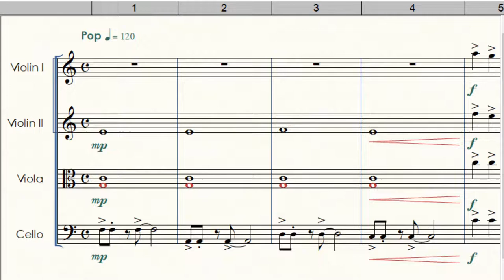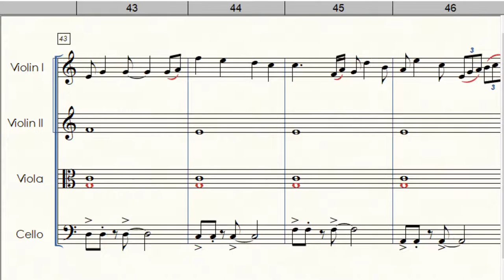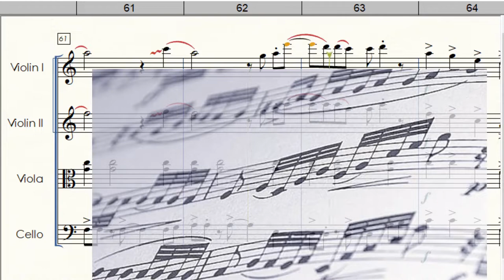Sugar | String quartet | Marron 5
by Lukasz Gottwald, Mike Posner, Jacob Kasher Hindlin, Joshua Coleman, Henry Walter, Adam Levine
Arr. Welligton Sousa
Equipe do Portal Brasil Sonoro